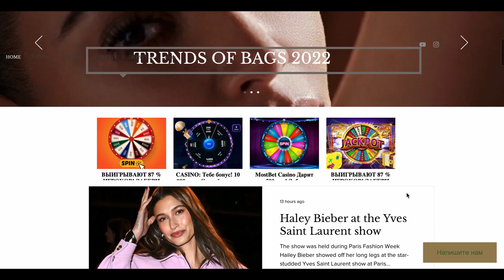Leonardo DiCaprio and Gigi Hadid hanging out together at NYC Halloween bash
Leonardo DiCaprio and rumored new love interest Gigi Hadid were 'seen hanging out at a lavish Halloween bash in NYC' at the weekend, amid ongoing romance speculation.